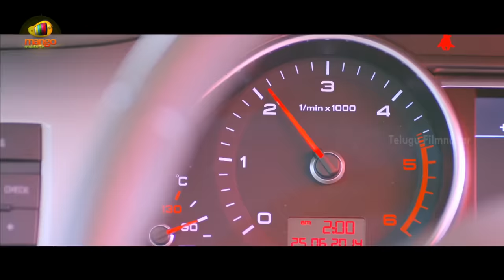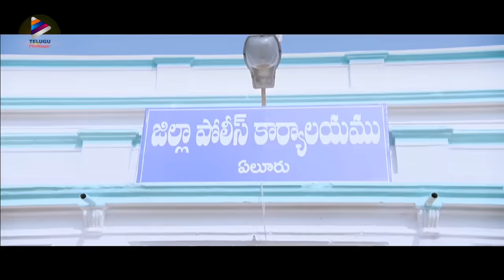Rowdy Fellow Movie B2B Best Scenes | Nara Rohit | Rao Ramesh | Vishaka Singh | Latest Telugu Movies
Rowdy Fellow Movie B2B Best Scenes on Telugu FilmNagar. RowdyFellow Latest Telugu movie ft. Nara Rohit, Rao Ramesh and Vishakha Singh. Directed by Krishna Chaitanya, Music Composed by Sunny MR and Produced by T Prakash Reddy under Movie Mills Banner.